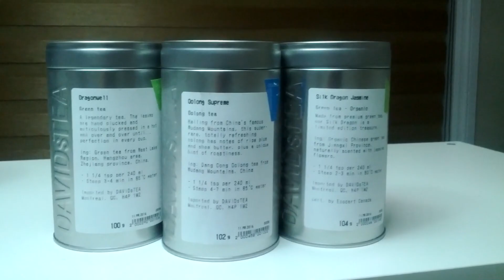Undertale - [025] Fiery Hospitalitea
Props to those who understood the Ratatouille reference.